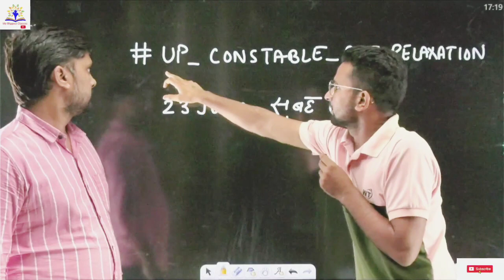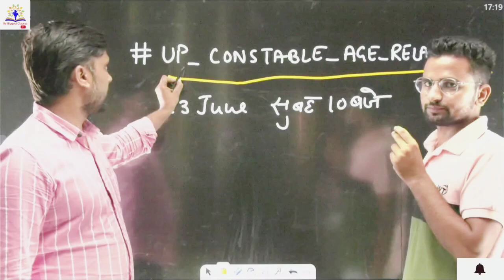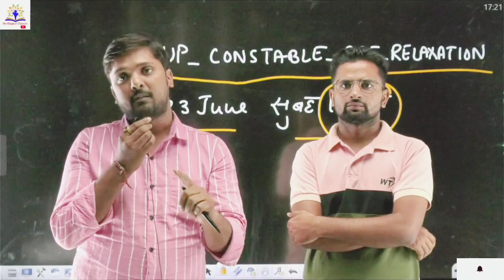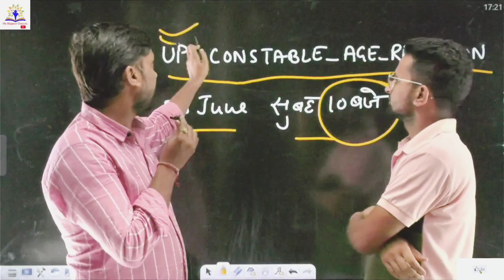UP Police New Vacancy 2022 | Big Update |UP Police Form Date 2022 | UP पुलिस Exam Big Update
UP Police New Vacancy 2022 | Big Update |Police Form Date 2022 | UP पुलिस Exam Big Update